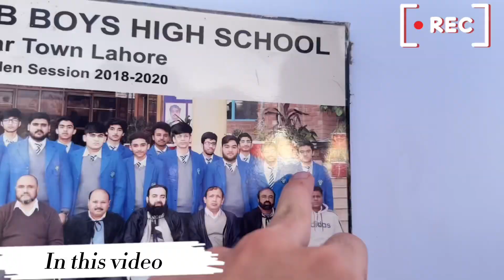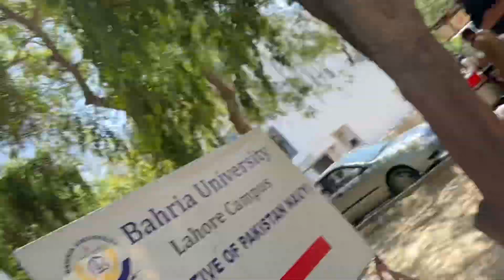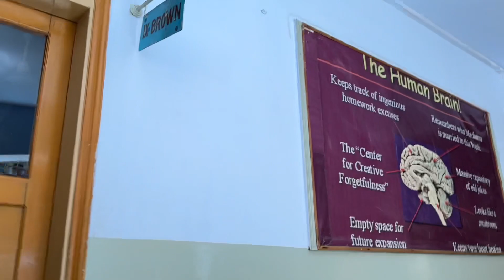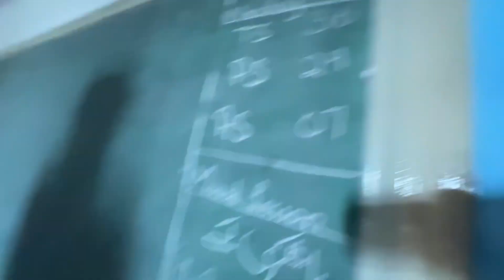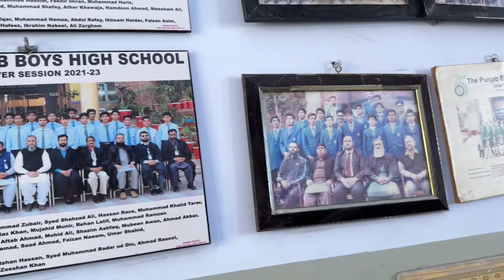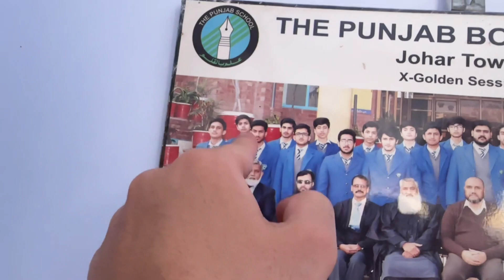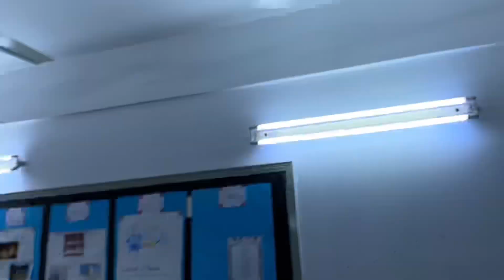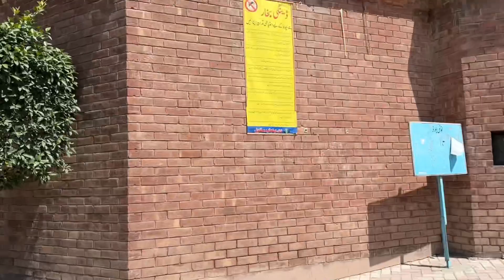7 years😱 school diaries ft.The Punjab School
"After 7 long years, our school friends reunion finally happened! 🎉 Watch as we reminisce about old memories, catch up on each other's lives, and share endless laughter. From heartfelt conversations to hilarious moments, this reunion is one for the books. Join us on this nostalgic journey and see how much we've all changed (or stayed the same!). SchoolReunion FriendsReunited Nostalgia After7Years CatchUp OldFriends ViralReunion"